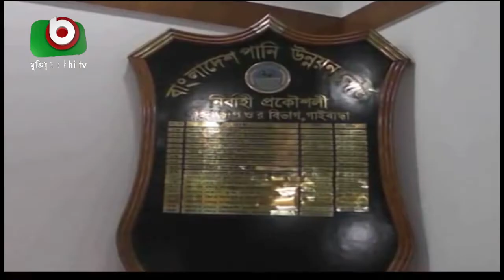গাইবান্ধায় মাটি কেটে বিক্রি করছে স্থানীয় প্রভাবশালীরা | Illegal Soil Business At Gaibandha | News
গাইবান্ধায় মাটি কেটে বিক্রি করছে স্থানীয় প্রভাবশালীরা | Illegal Soil Business At Gaibandha | News | Babu | 15Apr19